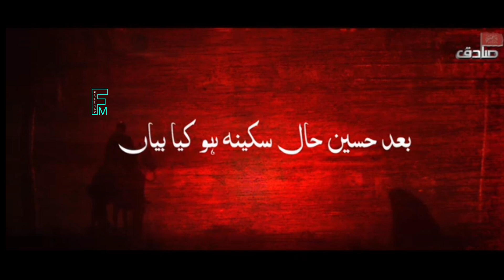Moharram 2022 new Noha by Hallauri Nohakhuwans fmhallaur #2022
hallauri Nohakhuwans